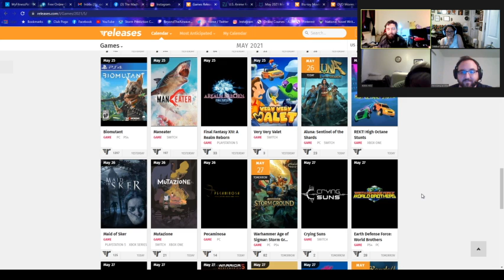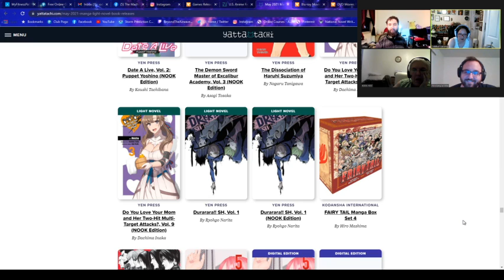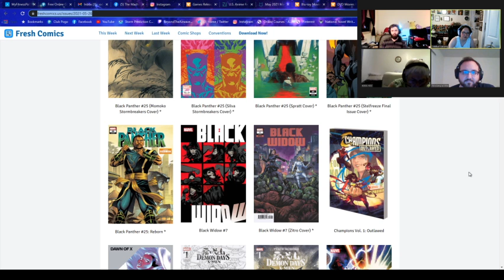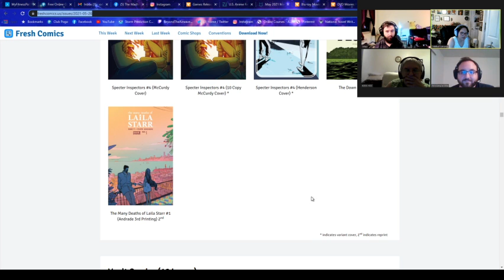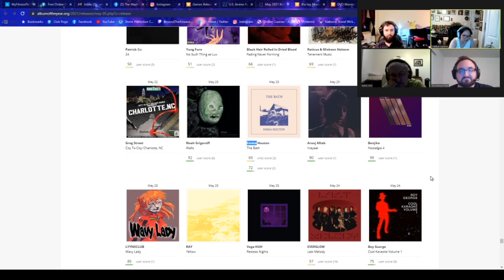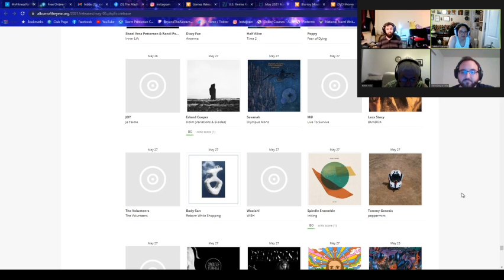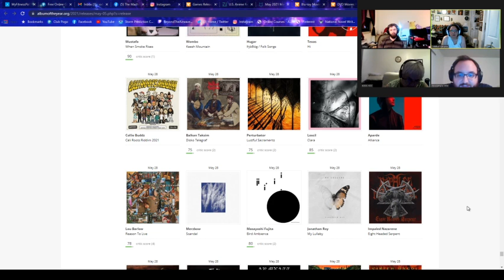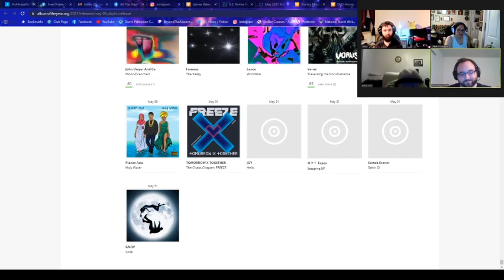BTA Ep #1349 — Tune-In Tuesday! (05/25/2021)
New video games, anime/manga, Blu-Ray/DVDs, comic books, and of course, the music! We're NOT responsible for crazily named manga, album titles or group names!